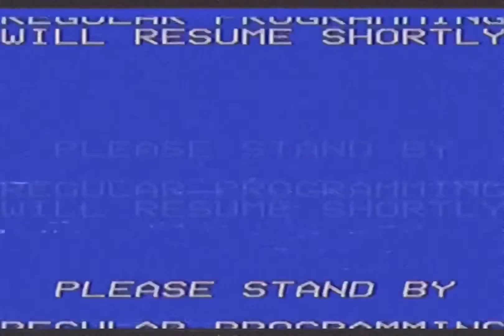The Backrooms (Found Footage)#2